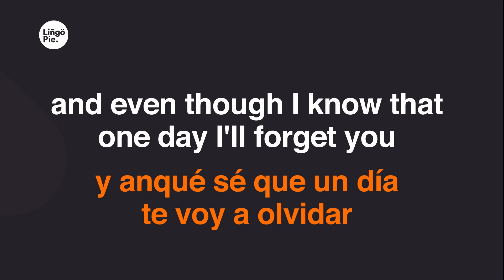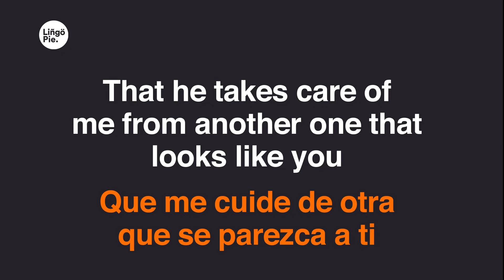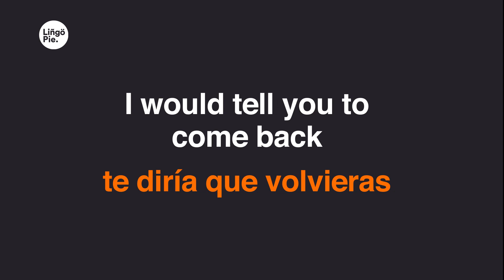Manuel Turizo - La Bachata (Lyrics / Letra English & Spanish)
0:23
Te bloqueé de insta
0:25
pero por otra cuenta veo tus historias
0:31
tu número lo borré
0:33
no se para qué si me lo sé de memoria.
0:37
Me hiciste daño
0:39
y así te extraño
0:41
y anqué sé que un día te voy a olvidar
0:45
aún no lo hago
0:47
es complicado
0:49
todo lo que hicimos me gusta recordar.
0:52
Ando manejando
0:53
por las calles que me besaste
0:56
oyendo las canciones
0:58
que un día me dedicaste
1:00
te diría que volvieras
1:02
pero eso no se pide
1:05
mejor le pido a dios que me cuide.
1:07
Porque, ando manejando
1:09
1:12
oyendo las canciones
1:13
1:15
1:17
1:20
1:24
1:27
no quiero caer como hice por ti
1:29
ojalá te enamores
1:31
te hagan lo mismo que me hiciste a mi
1:32
tú me enseñaste a no amar a cualquiera
1:36
y también como no quiero que me quieran.
1:40
No
1:41
éramos tres en una relación de dos
1:45
no te perdono
1:46
pídele perdón a Dios
1:49
dije que te olvide y la verdad es que yo
1:52
Yo.
1:54
Ando manejando
1:55
1:58
oyendo las canciones
1:59
2:01
2:03
2:06
2:09
Porque, ando manejando
2:10
2:13
oyendo las canciones
2:14
2:17
2:19
2:21
2:32
Manuel Turizo